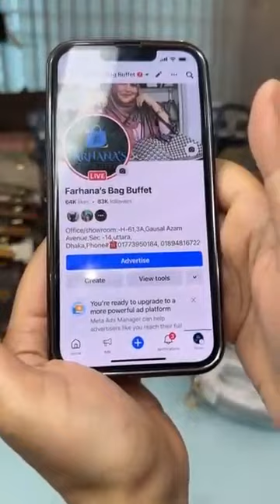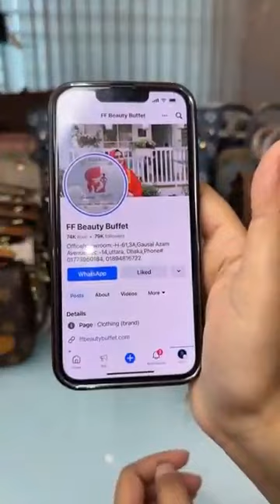Grab your cute cute bunny!